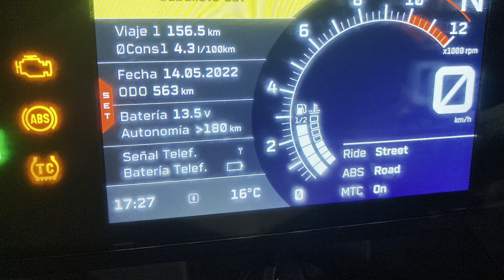2022/5/14 Trochando por Suesca